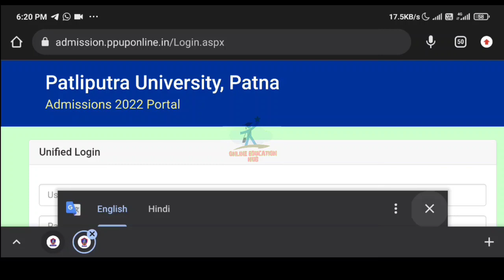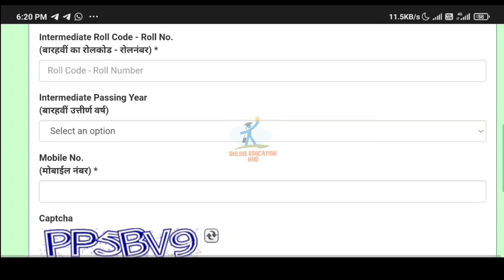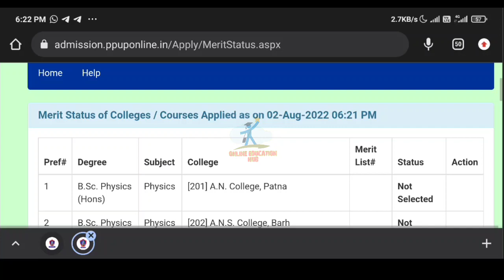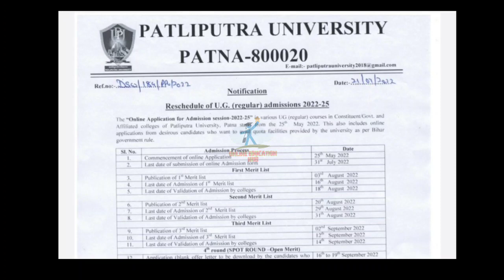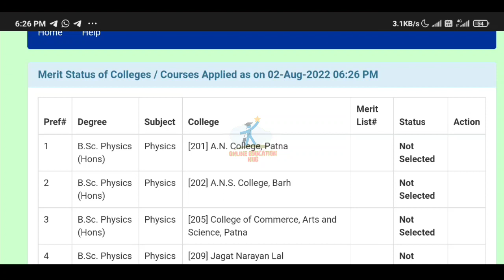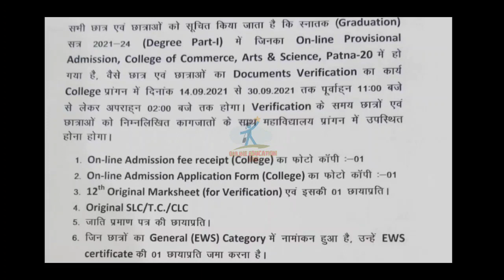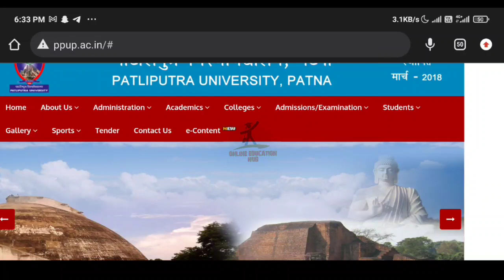Patliputra University Ug 1st merit list Out|2022-25 Admission Update|Ppu latest news 2022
Patliputra University Vocational merit list Out|2022-25 Admission Update|Ppu latest news 2022

पाटलिपुत्र विश्वविद्यालय सत्र 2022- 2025 का प्रथम मेघा सूची जारी कर दिया गया है